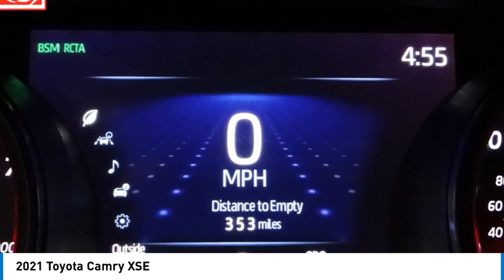2021 Toyota Camry Pasadena Los Angeles Glendale Alhambra Cerritos Orange County 2400552A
2021 Toyota Camry XSE

Looking for the right vehicle? Today could be your lucky day. this 2021 Toyota Camry could be yours.